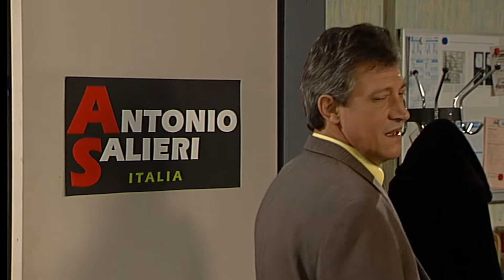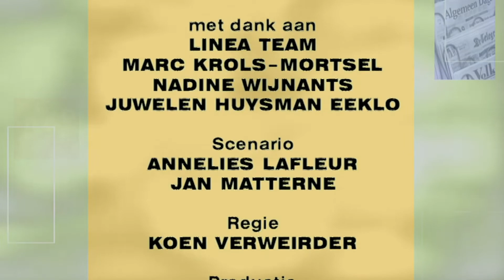Thuis seizoen 6 aflevering 944